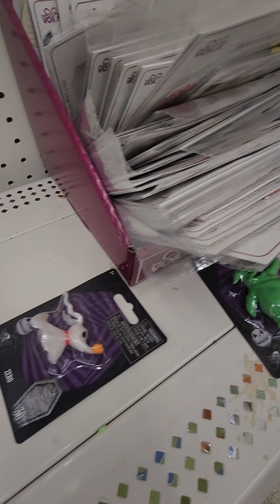YaYa goes shopping at Dollar tree